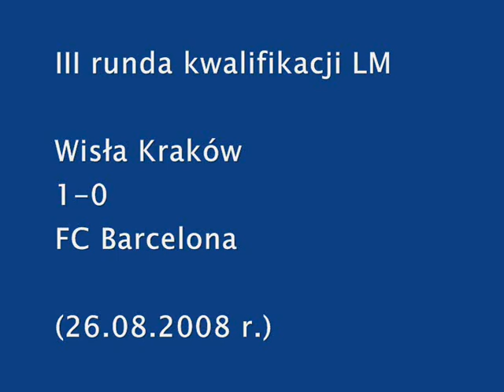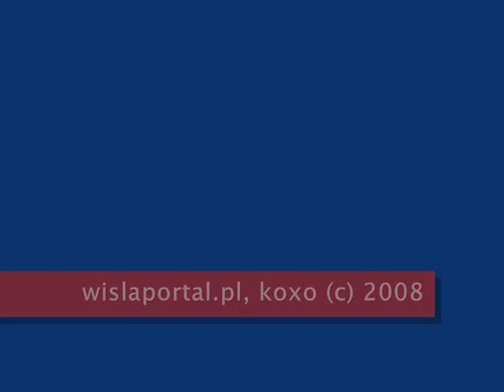Kibice Wisły podczas meczu kw. LM Wisła - Barcelona (1-0)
Kibice Wisły podczas meczu kwalifikacji Ligi Mistrzów: Wisła Kraków - FC Barcelona 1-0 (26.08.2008 r.)